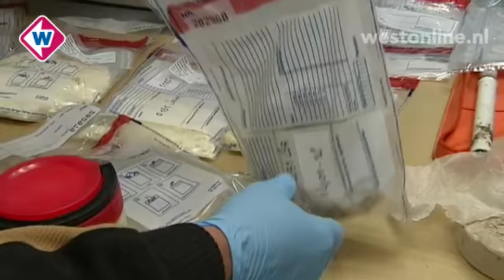Drugshandelaren opgepakt in Den Haag - Westonline.nl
DEN HAAG - Vier mannen zijn opgepakt in Den Haag op verdenking van betrokkenheid bij internationale heroïnehandel. De politie nam bij de aanhoudingen zo'n 2,5 kilo harddrugs in beslag.